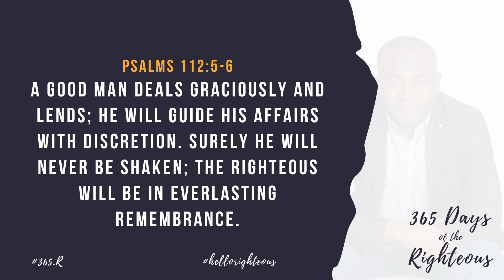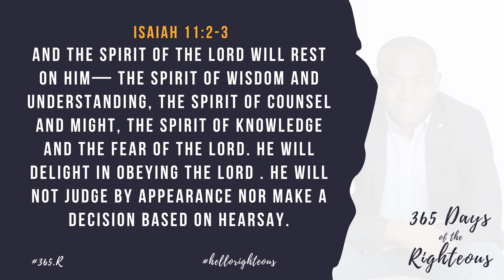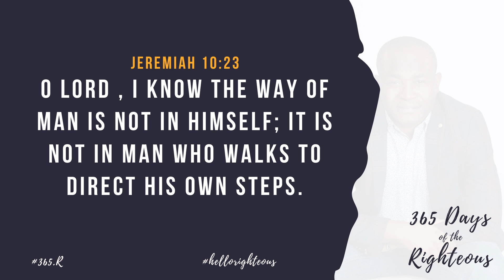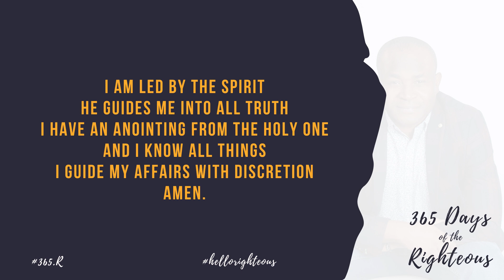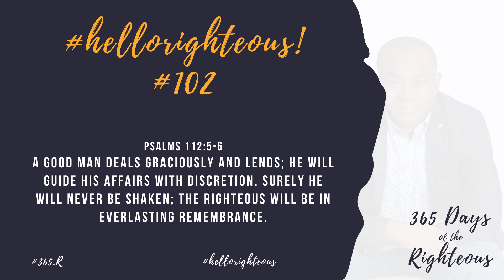365 Days Of The Righteous | Day 102 | Goke Ode